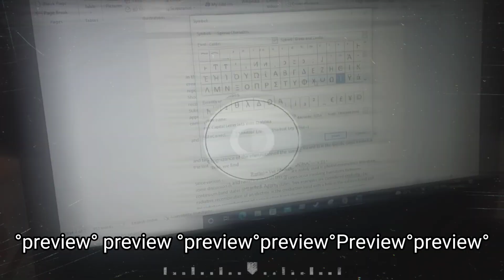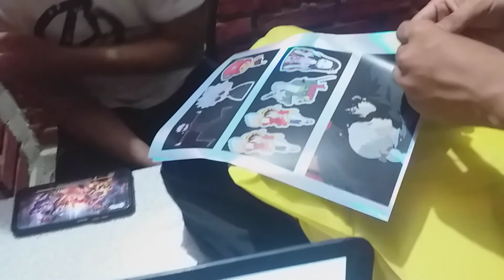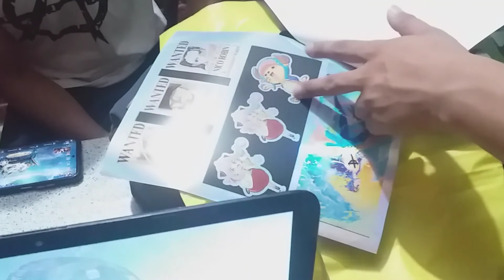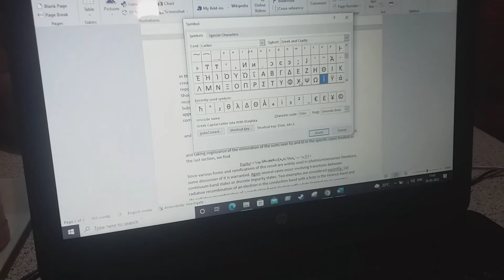A day in the life of a university student || Group assignment || tree house tour ll indian student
day in the life of a university student || Group assignment  || tree house tour ll indian student

music background - Temsutoshi yaden